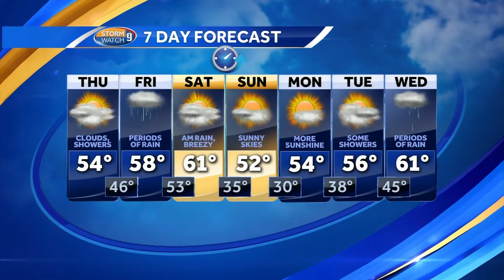Watch: Cloudy with possibly showers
Meteorologist Kevin Skarupa has your Thursday forecast